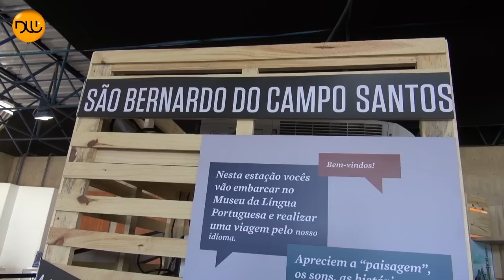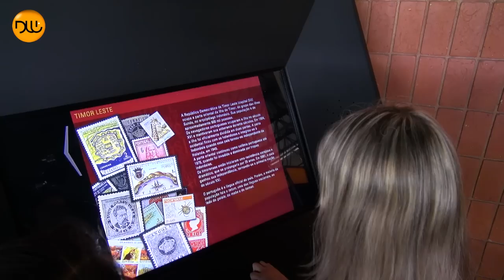Exposição Estação da Língua em Rio Preto